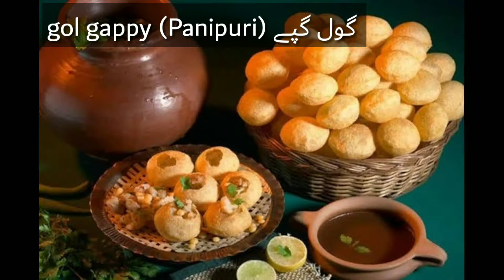Stop eating these junk foods | do not eat these fast foods regular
Hello guys i hope all fine.

Friends and dear veiwers all my videos are personal and own experienced based i will not tell you any tip without my own use so enjoy my all health vlogs, workout tips, workout videos, Vlogs, and health tips.

All the videos of this channel are educational purpose only and all the tips of the videos are natural so feel free to use them i am not uploading for hurting someone.